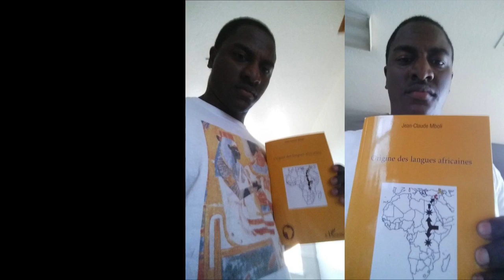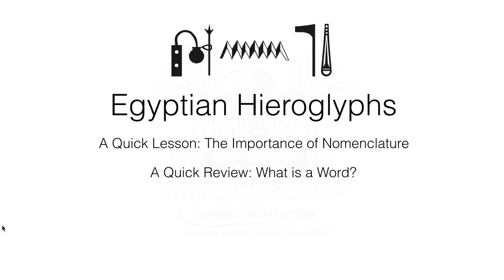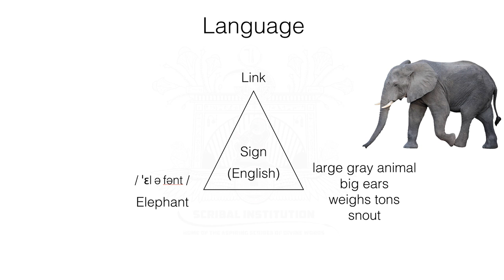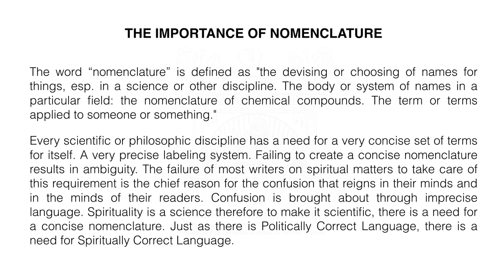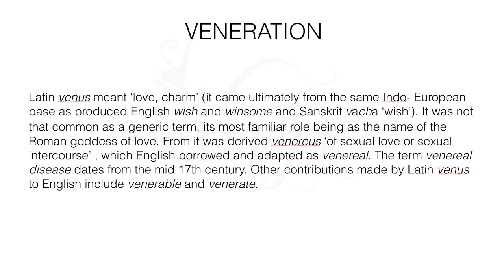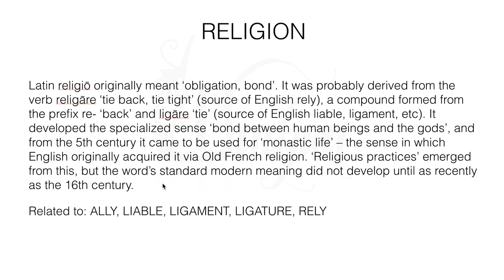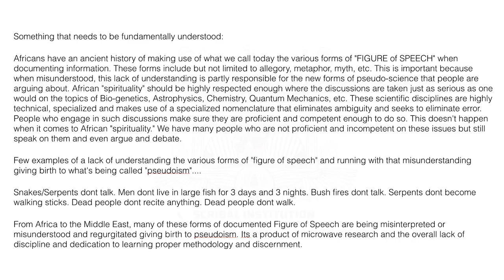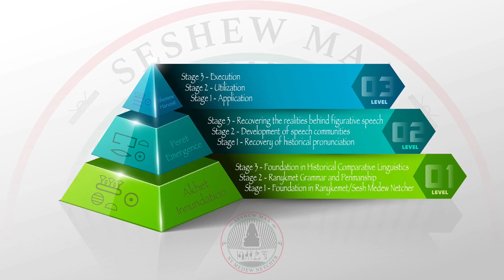The Importance of Nomenclature - Conflict Resolution